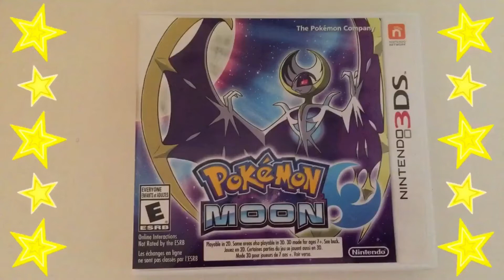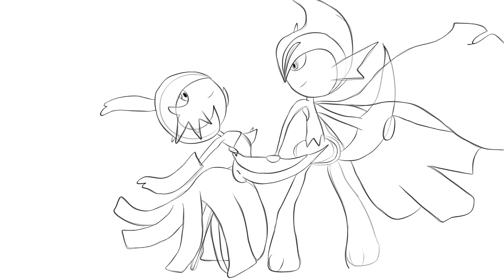Mega Gardevoir x Mega Gallade Speedpaint